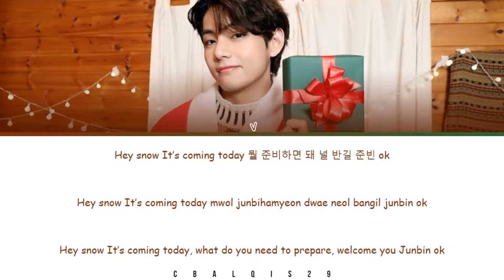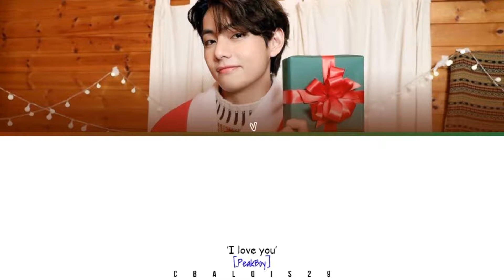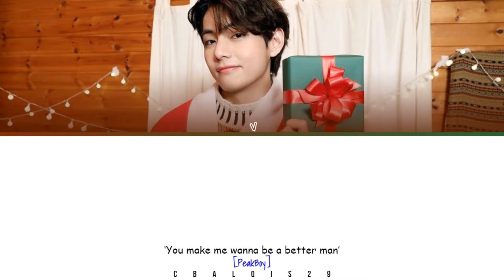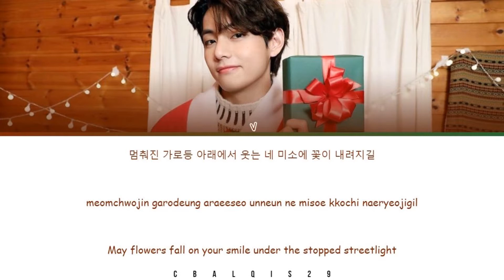V (뷔) - 'SNOW FLOWER' (Eng/Rom/Han/가사)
V 뷔 'Snow Flower'

• Artist: V (뷔)
• Song🎵: Snow Flower